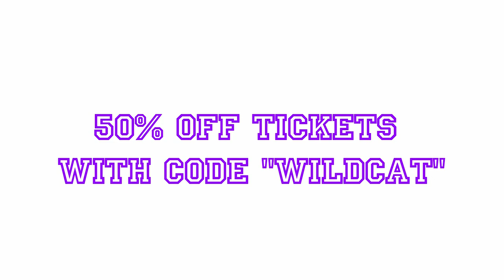Wildcat Night @ The Waa-Mu Show with NU Women's Basketball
To celebrate GOLD, a new musical set at the 1936 Olympic Games, we paired our actors with actual Northwestern Student-Athletes to see if we could make it in the world of competitive athletics.

Join The Waa-Mu Show for Wildcat Night on Friday, May 1st. Northwestern University’s oldest theatrical tradition invites students, faculty, staff, student athletes, and all other members of the Northwestern community to show their purple pride by attending this year’s 84th Waa-Mu production, GOLD. The student written and produced world premiere musical GOLD is inspired by the trials and tribulations of the US athletes who participated in the 1936 Berlin Olympic Games. Students, faculty, and staff may purchase half-price tickets for Wildcat Night with code WILDCAT. Don’t miss out on this exciting opportunity to enjoy The Waa-Mu Show with your fellow Wildcats, and to embrace an 84-year-old purple theatrical tradition.

Thanks to Northwestern Women's Basketball!